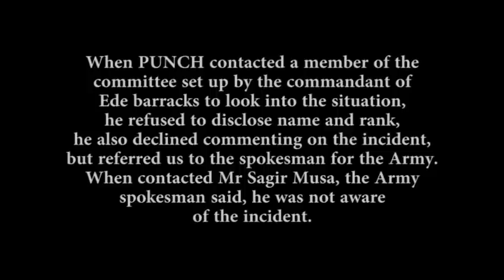Soldier Goes Berserk, Stabs Woman to Death in Osun | Punch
Family of the woman stabbed to death by a mentally-ill soldier in Osun State have called on the army authorities to release the body of their mother for burial.
They also called on government and other well-meaning Nigerians to alleviate their condition, which had worsened since the demise of their mother, who they described as their breadwinner.